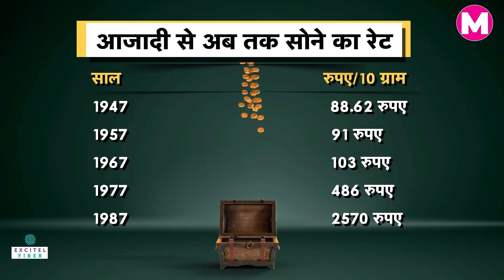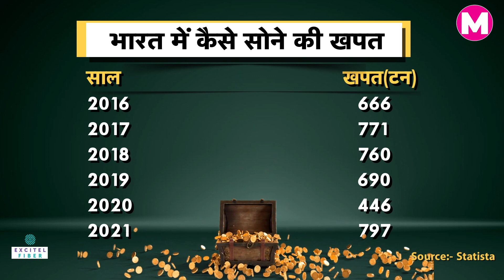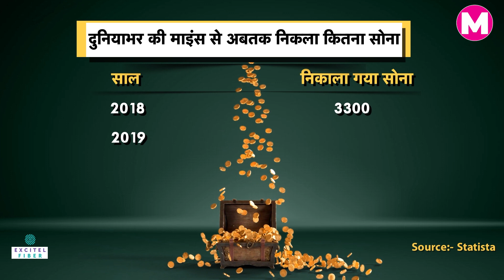आजादी के 76 साल बाद सोने के रेट में करीब 661 गुना हुई बढ़ोत्तरी | Gold Rate | Gold Mines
भारत में सोने (Gold) की खपत का इतिहास उतना ही पुराना है जितना कि देश का... कुछ इतिहासकारों का मानना है कि भारत में ईसा से पहले सोने की कई खदानें थीं, जिनसे सोना निकाला जाता था। हालांकि सोने के इस्तेमाल के शुरुआती साक्ष्य साढ़े चार हजार साल पुरानी मोहनजोदड़ो और हड़प्पा संस्कृति में मिलते हैं। इसके बाद सोना भारत के गुप्त और चोल राज्यवंशों की भी शोभा बना। टीपू सुल्तान और फिर अंग्रेज शासकों ने भी कोलार जैसी खानों से सोना निकाला।